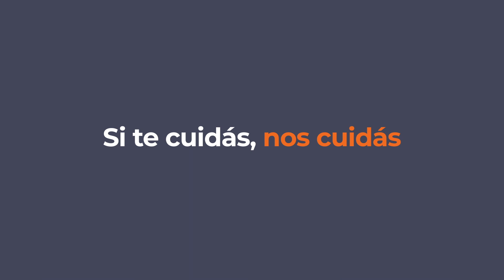Spot COVID-19: medidas de prevención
Spot con medidas para prevención del COVID-19.

Producido en Argentina por la Oficina de Naciones Unidas, la Representación de la Organización Panamericana de la Salud/Organización Mundial de la Salud y el Gobierno de la Ciudad de Buenos Aires.

Junio 2020.